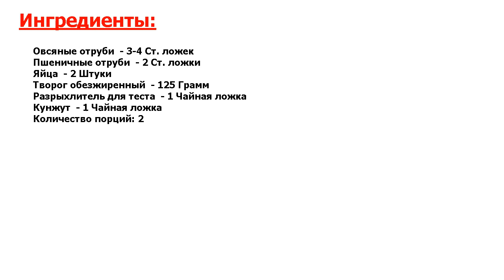★ЭТО СУПЕР!★ ХЛЕБ ПО ДЮКАНУ ★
★Золотой фонд рецептов● Сегодня хочу поделиться с вами отличным рецептом белково-отрубного хлеба для диеты Пьера Дюкана● Такой хлеб подходит для этапа Атака, также его можно употреблять в белковый четверг● Попробуйте!